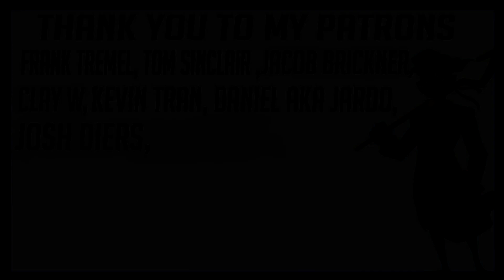Smallville 1x16 "Stray" REACTION!!!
My reactions to Smallville Season 1 Episode 16 "Stray"

Frank Tremel
Tom Sinclair
Kevin Tran
Daniel AKa Jardo
Clay W
Jacob Brickner
Josh Diers